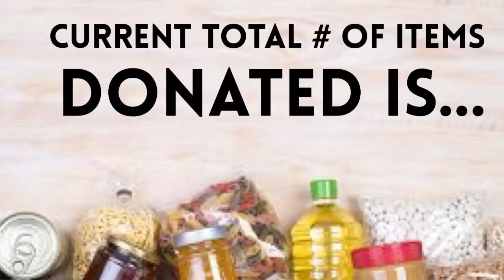Friday April 6, 2018